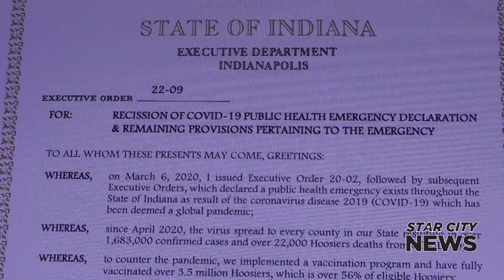State Health Emergency Rescinded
Indiana is no longer under a public health emergency. Governor Holcomb signed Executive Order 22-09, ending the public health emergency pertaining to COVID-19.